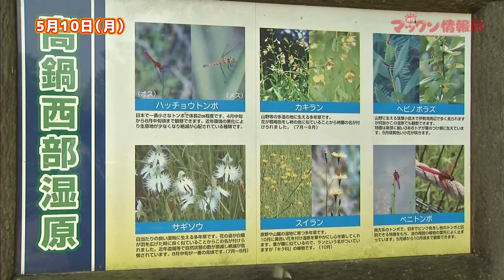『高鍋湿原』『立山周平 喜寿記念 ～回想～』「ジモ通」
《ジモ通》
これを見て”地元の情報通”になろう！

２０２１年５月１２日（水）ＯＡ【前半】

Topic①『高鍋湿原』（高鍋湿原）
Topic②『立山周平 喜寿記念 ～回想～』（宮崎ブーゲンブリア空港３階 エアポートギャラリー）

スタジオ出演：さとうくみこ、佐藤利洋（嫁恐竜）